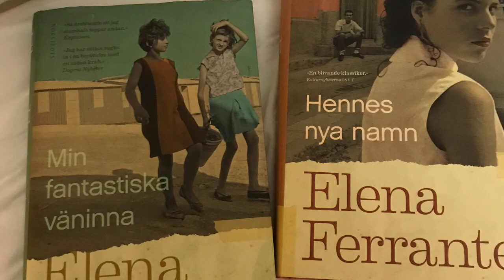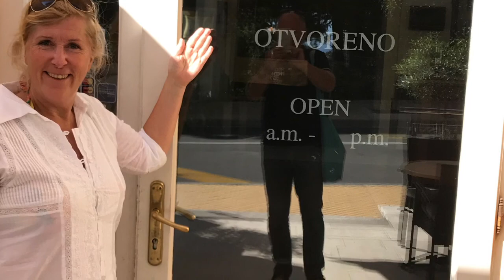Kroatien 23 30 sept 2017